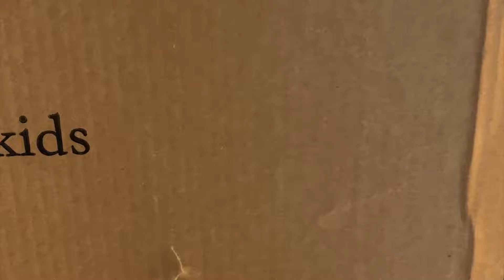Pottery Barn Kids Anwhere Chair easy setup and assembly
Pottery Barn Kids Anwhere Chair easy setup and assembly. The Pottery Barn Kids Anywhere Chair is the perfect customized chair for any growing toddler. It makes them feel comfortable and at home. It’s also a great birthday gift idea! The install takes about 5-10 minutes. We hope this video helps with that process.

Check out some of our other useful items for baby and mom!

Play, iLearn Baby Stacking Toy

Hair Rubber Bands

BABY JOY 3 in 1 High Chair

My First Complete Learning Library: Boxset of 20 Board Books for Kids:

Cerebelly Baby Food Pouches:

Lansinoh Breastfeeding Essentials for Nursing Moms:

White Noise Machine:

Fire HD 10 Kids Pro tablet:

FridaBaby Electric NoseFrida:

Breathe Easy Kit Sick Day Essentials by FridaBaby:

Uanlauo Foldable Kids Play Mat:

Munchkin Stay Put Suction Bowls for Babies and Toddlers:

Educational Activity Backpack:

haakaa Baby Nail Trimmer:

HOFISH Foam Ball Pit for Toddlers:

Wyze Cam Pan v2 Baby Monitor Camera 1080P:

Happy Baby Organics Teether:

Sprout Organic Baby Food: